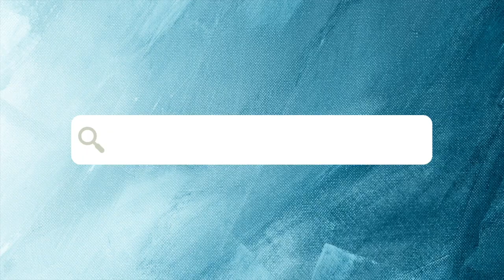What you should know about SIBO!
Download your FREE 10 Tips for Thyroid Health

There is a lot of chatter across the airways about the gut microbiome and what is the best cleanse, detox, and supplement protocol to heal the GI system. In addition, people are spending obscene amounts of money on complex gut labs, which we too fell prey to many, many years ago, unfortunately even after 15 years we are seeing the same issues, very little to no solution and mass hysteria.

A research article from Science Translation Medicine on Gut Microbia by Hibberd, C Mathew et al (ISSN 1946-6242). Bacteroides vulgatus is a Gram-negative, non-spore forming, obligate anaerobic bacteria normally found in the human intestines, insinuated to cause SIBO.

“This study stablished a community of cultured, sequenced human gut–derived bacterial species in gnotobiotic mice and fed the animals a defined micronutrient-sufficient diet, followed by a derivative diet devoid of vitamin A, folate, iron, or zinc, followed by return to the sufficient diet.

Findings: acute vitamin A deficiency had the largest effect on bacterial community, with Bacteroides vulgatus, a prominent responder, increasing its abundance in the absence of vitamin A. Translation: A diet void of retinol caused an increase in this bacteria, and when retinol foods were added back in, there was an absence of this bacteria.

They also examined the mechanisms underlying the in vivo response of B. vulgatus to dietary vitamin A availability – with or without addition of a range of concentrations of retinol, retinal, retinyl palmitate, all-trans retinoic acid, or b-carotene. Translation: They assessed other forms of non-retinol sources of vitamin A. Findings: beta-carotene, retinyl palmitate (synthetic) and retinoic acid all caused a HUGE SPIKE in bacterial growth over a short time, where retinol cause no growth or spikes over time. See attached graph.

This goes to show you a few things…
1️⃣Gut issues cannot be fixed by just trying to fix the gut.

2️⃣When you give the body what it needs and what was intended to support all the systems in the body, nature will do the rest.